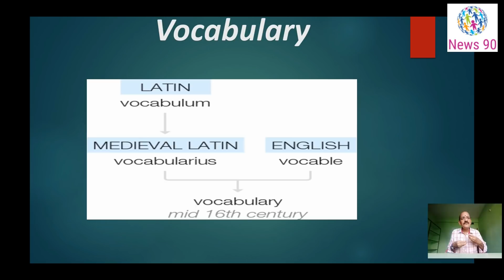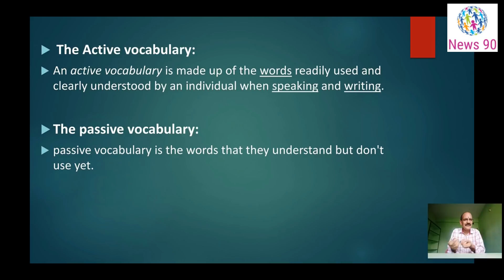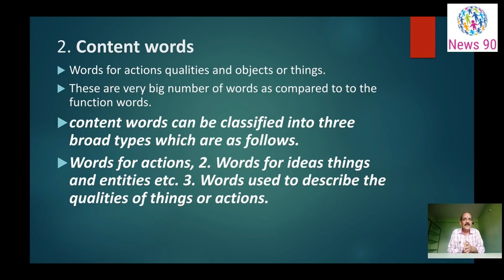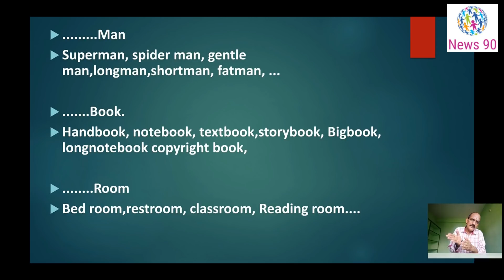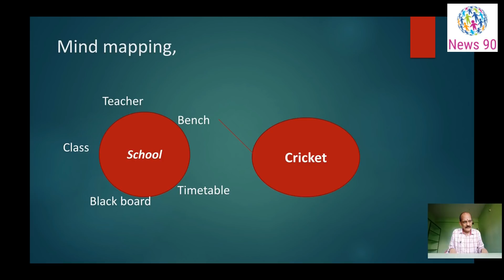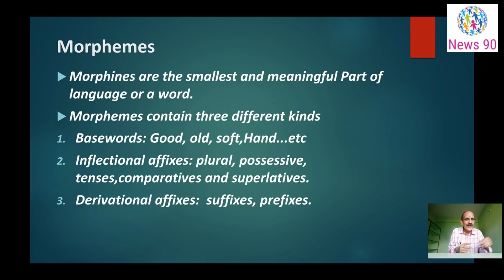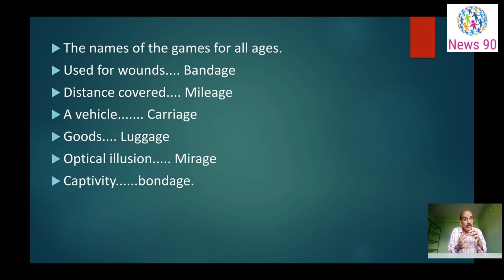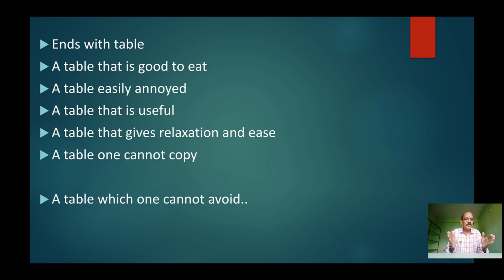AP SCERT Webinar Day 7 Vocabulary for Spoken Skills. CLEP 2 Facilitating Vocabulary in our Schools.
AP SCERT Webinar Day 7 Vocabulary for Spoken Skills: CLEP 2 Session 7
SCERT Andhra Pradesh Webinar 7 for Spoken English Classes for Teachers, Day 7 Today on 4 June 2020 about Vocabulary for Spoken Skills

CLEP 2 Training Program Analysis Day 7.

APSCERT, Andhra Pradesh conducting CLEP 2 Live Webinar for AP Teachers daily from 11am to 12 noon about spoken English classes.
This video is about webinar 7th day program briefing/highlights/main points analysis in simple English and Telugu about Facilitating Vocabulary in our Schools (Vocabulary for Spoken Skills).

Today topic Vocabulary for Spoken Skills  Analysis by Sri Chavali Seshadri Somayajulu.

What Is Active and Passive Vocabulary?
Three Tiers of Vocabulary and Education
Tier 1: Basic Vocabulary
Tier 2: High Frequency/Multiple Meaning Vocabulary
Tier 3: Low-Frequency, Context-Specific Vocabulary
Speakers with Limited Vocabulary
Etymology Method (Root words)

Source: AP SCERT and Dr.Shoba K.V
Assistant Professor of English
Anna University
Chennai